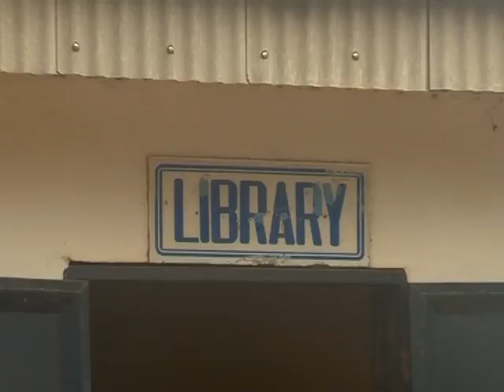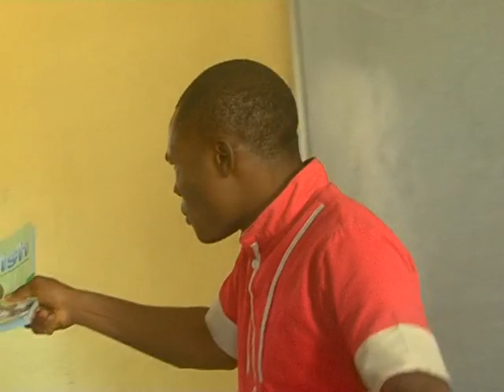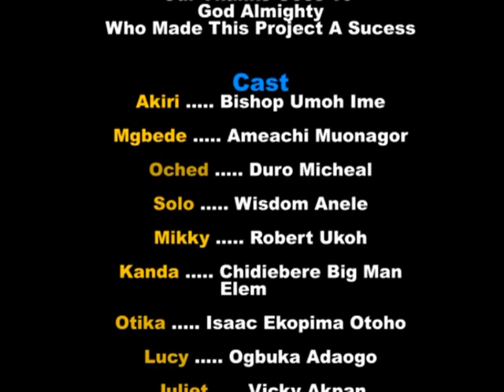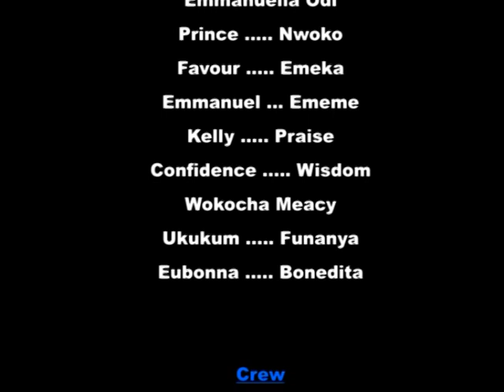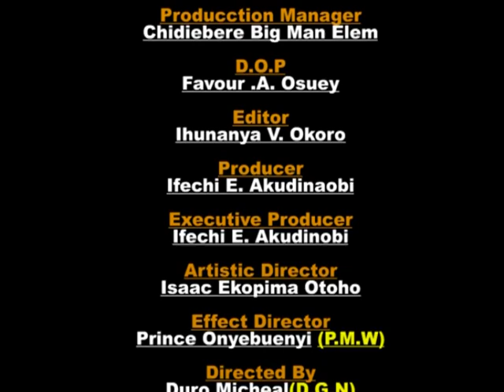Please No Single Woman Should Watch This Comic Movie Alone 1 - NIGERIAN MOVIES 2023 nollywood movie